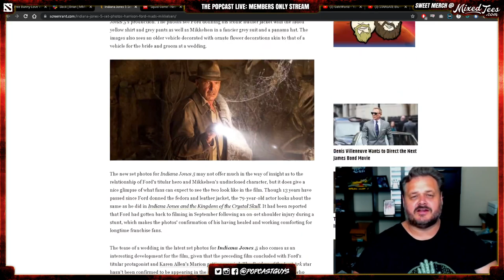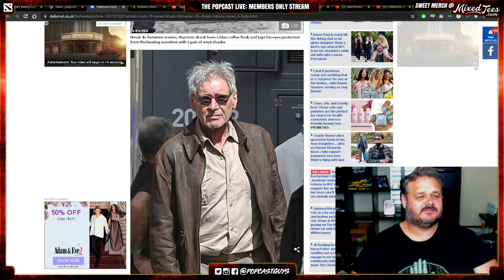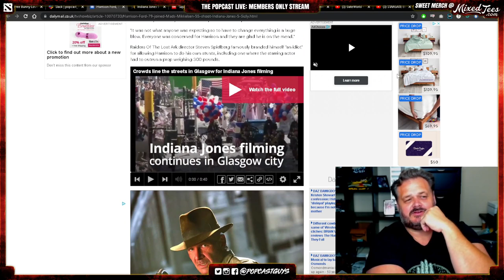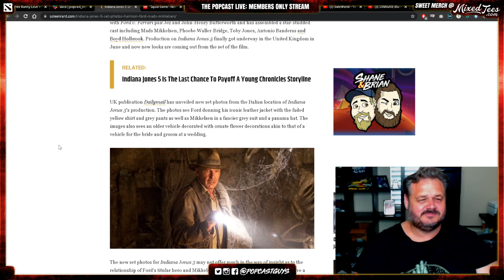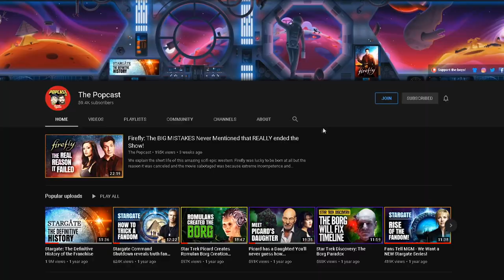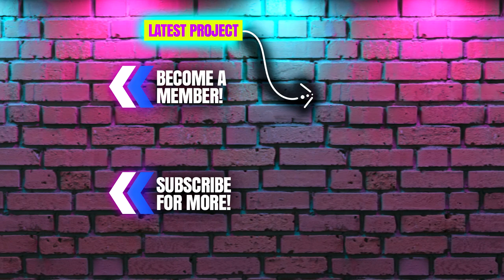Indiana Jones 5 Set Photos Give First Look at Mads Mikkelsen With Harrison Ford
Indiana Jones 5 new set photos reveal a very tired looking Harrison Ford and some obvious globe trotting.